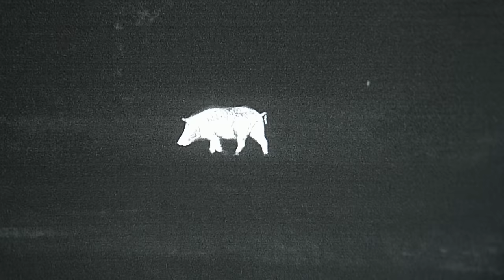The Craziest Shot Ever | Hunter Shoots Wild Hog from Inches Away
Most epic shot ever. Under the cover of darkness, Chris Robinson of Night Crew Hunts sneaks within inches of multiple hogs that were helping themselves to the cattle feed.

Footage was captured by Chris Robinson of Night Crew and filmed through the Trijicon REAP-IR thermal scope. The Night Crew television show is in its 3rd Season on The Sportsman Channel.

*** Why Do We Hunt Hogs? ***

Feral hogs are a non-native and invasive species in Texas. Each year hogs cause millions of dollars in damage in the form of damaged crops, contaminated water supplies, broken equipment, transmission of diseases and injury to livestock.

Feral hogs compete with native wildlife for resources and also prey directly on the eggs and young of ground nesting birds and will actively hunt small mammals, frogs, lizards and snakes.

Due to their intelligence, adaptability, and prolific breeding habits, traditional methods of hunting and trapping have been largely ineffective in reducing the feral hog population. The introduction of night vision and thermal optics has greatly increased landowners' ability to mitigate the destruction caused by feral hogs.

Feral swine are not considered game animals in Texas and may be hunted by any means or methods at any time of year.

*** Why do we hunt coyotes? ***

Coyotes are presently the most abundant livestock predators in western North America, causing the majority of sheep, goat, and cattle losses. For example, according to the National Agricultural Statistics Service, coyotes were responsible for 60.5% of the 224,000 sheep deaths attributed to predation in 2004.The total number of sheep deaths in 2004 comprised 2.22% of the total sheep and lamb population in the United States, which, according to the National Agricultural Statistics Service USDA report, totaled 4.66 million and 7.80 million heads respectively as of July 1, 2005. Because coyote populations are typically many times greater and more widely distributed than those of wolves, coyotes cause more overall predation losses. The United States government agents routinely shoot, poison, trap, and kill about 90,000 coyotes each year to protect livestock.

Coyotes typically bite the throat just behind the jaw and below the ear when attacking adult sheep or goats, with death commonly resulting from suffocation. Blood loss is usually a secondary cause of death. Calves and heavily fleeced sheep are killed by attacking the flanks or hindquarters, causing shock and blood loss. When attacking smaller prey, such as young lambs, the kill is made by biting the skull and spinal regions, causing massive tissue and bone damage. Small or young prey may be completely carried off, leaving only blood as evidence of a kill.

In the absence of hunting pressure practiced by rural people, urban coyotes are losing their fear of humans, which is further worsened by people intentionally or unintentionally feeding coyotes. In such situations, some coyotes have begun to act aggressively toward humans, chasing joggers and bicyclists, confronting people walking their dogs, and stalking small children. Non-rabid coyotes in these areas sometimes target small children, mostly under the age of 10, though some adults have been bitten.

ABOUT US

Ultimate Night Vision is an industry leader in night vision, thermal imaging and digital NV devices. Night vision is not just a profession for us, it is our passion. Here in Texas, we are fortunate enough to be able to use NV and thermal scopes for hog hunting, coyote hunting, and hunting other predators and varmints at night. The firsthand knowledge gained through hunting with NVD's on a regular basis allows us to provide accurate and relevant information to our customers.

We carry a wide variety of optics from all major manufacturers including Trijicon, Pulsar, Flir, Armasight, L3, Harris and more. We strive to provide unbiased information to aid customers in the decision-making process.

We also have a nationwide rental program which gives customers the unique opportunity to test and compare various devices under real-world conditions before committing to a large purchase.

Our channel features product reviews, instructional videos, comparisons, and plenty of actual hunting footage.